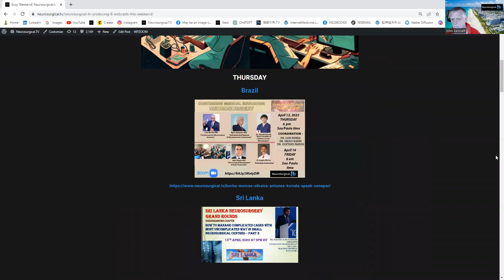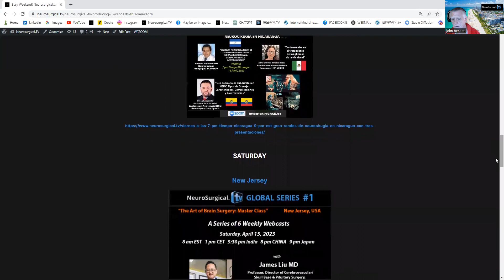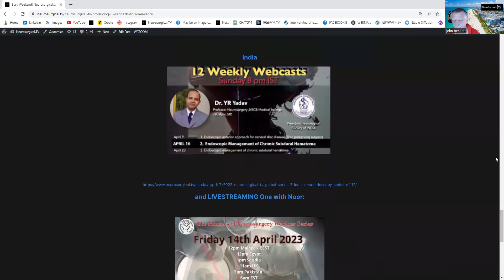BUSY WEEKEND AT NEUROSURGICAL.TV APRIL 13 TO 16